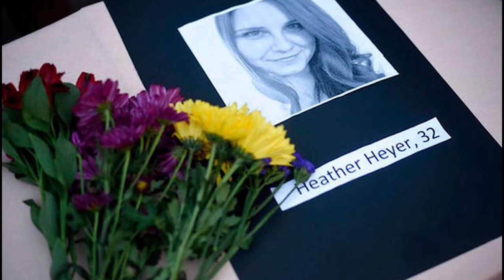Louisville Anti-Racist Action Report Back From From Charlottesville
Louisville Anti-Racist Action Report Back From Charlottesville
ImportantCool.com associate Stephon Barbour interview w/ Sean Liter and Holly of Louisville Anti-Racist Action. They discussed what happened in Charlottesville, Three Percenters, KKK, Antifa and more.